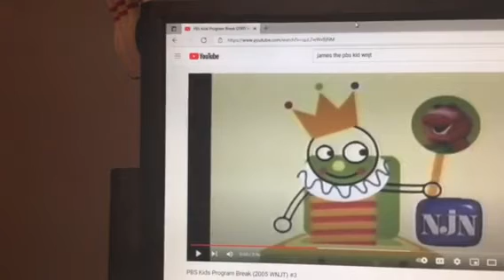Barney & Friends PBS